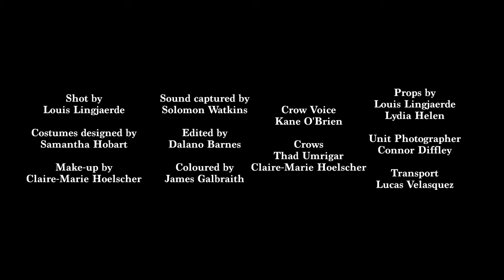Amongst Crows | Announcement Trailer | Thriller Film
Amongst Crows - Coming Soon

A wounded nomad is forced to confront the shame buried deep within him after falling in love with the enigmatic leader of a pagan cult.

The debut feature film written and directed by Dalano Barnes, starring Lydia Helen (The Little Mermaid) as The Crowmother. Soundtrack composed by @keithmerrillmusic.

Amongst Crows is in pre-production, due to be filmed in 2025.

Dalano Barnes' short film The Man Behind the Machine (2023) was awarded for Best First Time Filmmaker (short film) at Cannes World Film Festival, Best Sci Fi Short Film at Touchstone Independent Film Festival, Best Sound Design at Touchstone Independent Film Festival, Best Exploration of Human-Machine Discomfort at Burano Artificial Intelligence Film Festival and nominated for Best Artificial Intelligence Film at Cannes World Film Festival.

Amongst Crows Concept Trailer was made by Louis Lingjaerde as Director of Photography, Samantha Hobart as Costume Designer, Solomon Watkins as Sound Recordist, Claire-Marie Hoelscher as Make-Up Artist, Louis Lingjaerde and Lydia Helen as Prop Makers, Connor Diffley as Unit Photographer, Lucas Velasquez for transport, James Galbraith as Colourist, Dalano Barnes as Producer, Writer, Director, Editor and Sound Designer. Also starring Kane O'Brien as the Crow Voice, and Thad Umrigar and Claire-Marie Hoelscher as the Crows.

Thanks to @ForestryEngland for allowing us to film at Bedgebury National Pinetum and Forest.

Filmed on location in Cornwall and Kent.

A special thanks to Paul Dodd.

A Morvoren Films production.